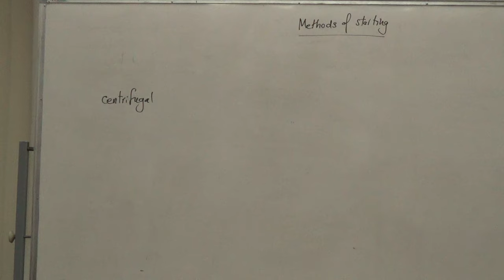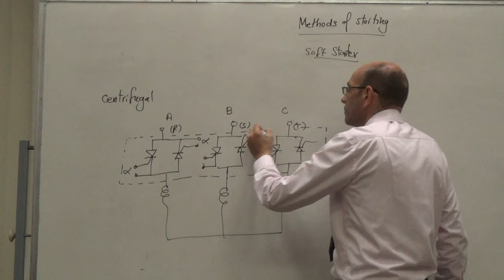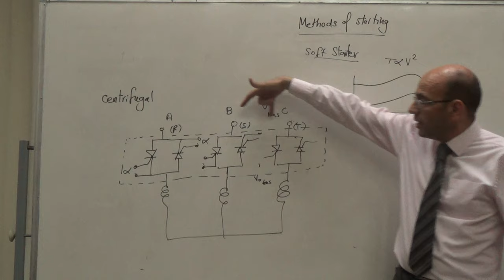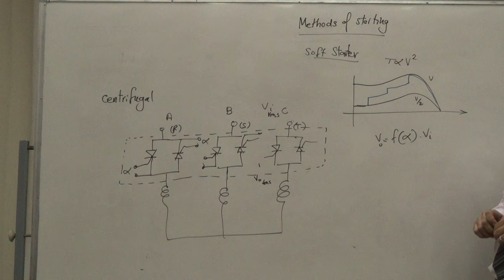Methods of Starting Induction Motors III: Power Electronic Soft-Starters, 2/8/2016